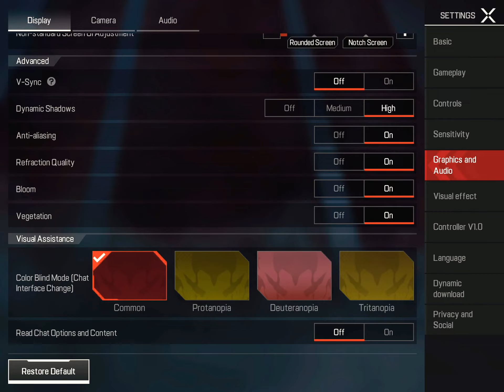iPad 9 | Apex Legends Mobile Original Graphics 😍